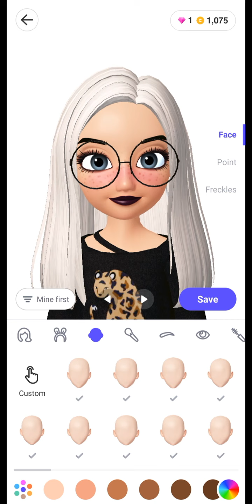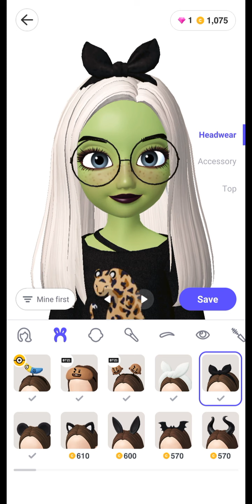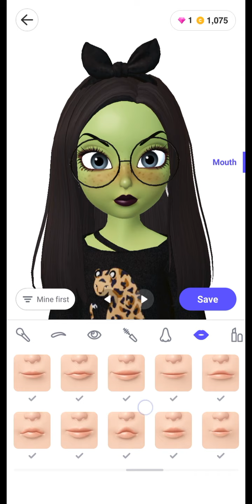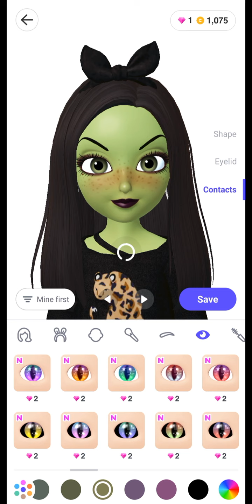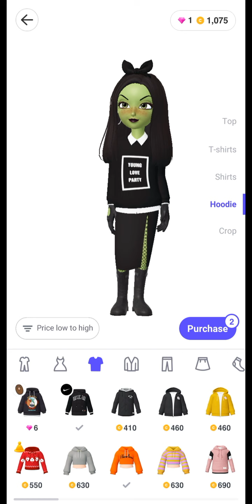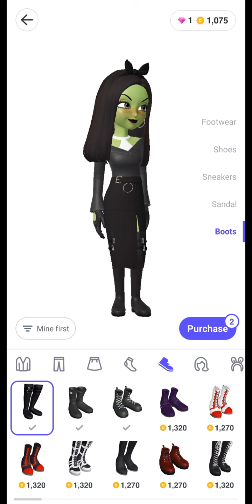HALLOWEEN GRMW ZEPETO VER. | EP 5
hey there! it's me again with a zepeto video! hope you like my video!